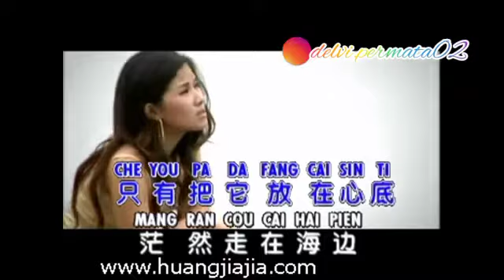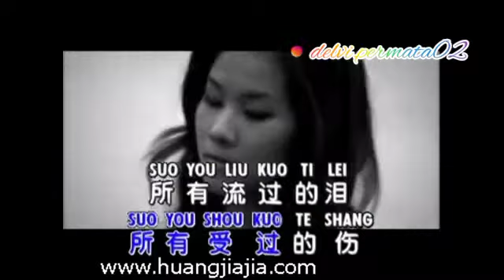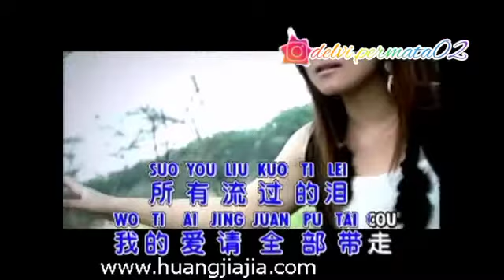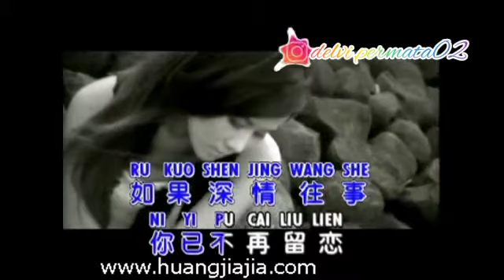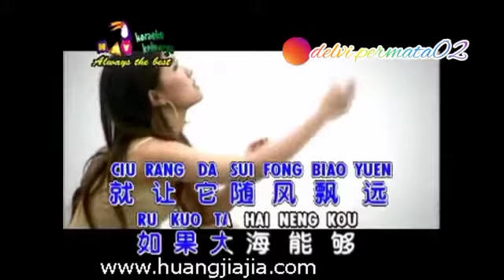大海 Da Hai - 黄佳佳 Huang Jia Jia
☆Best Mandarin Love Song

And please turn on the notification on my youtube channel, and there will be notification on your youtube. 谢谢👍🙏

• Facebook : Delvi Permata & Delvi (2 Account Official Me).